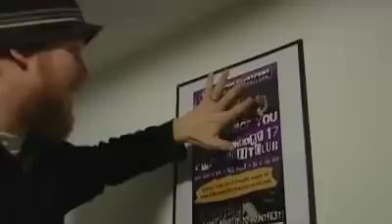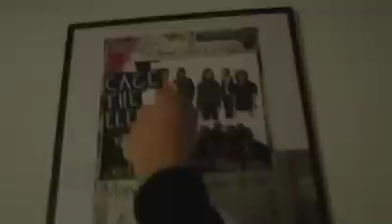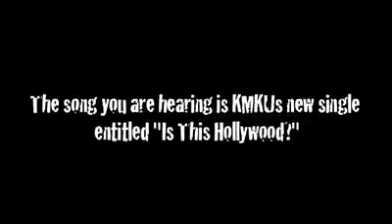KMKU EPK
This is about our band  :^)